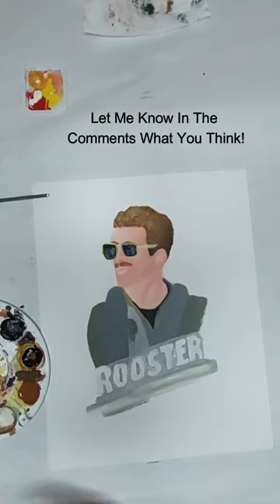Painting My Favorite Top Gun Character! - Acrylic Canvas Speed Painting